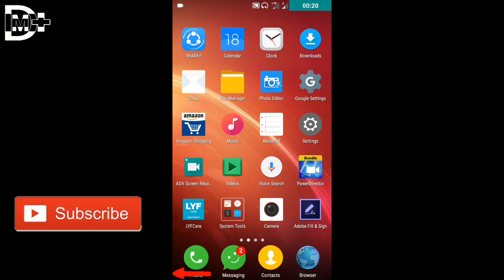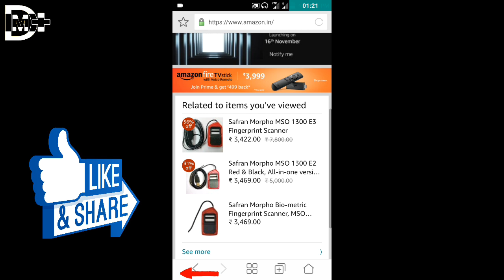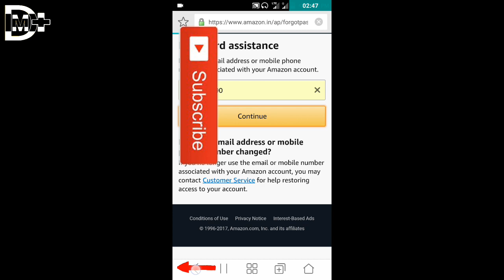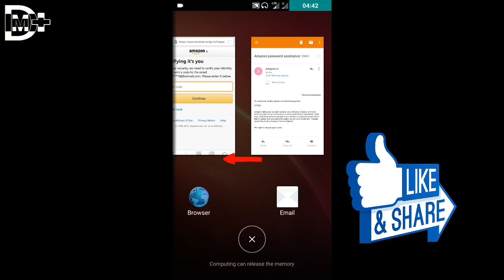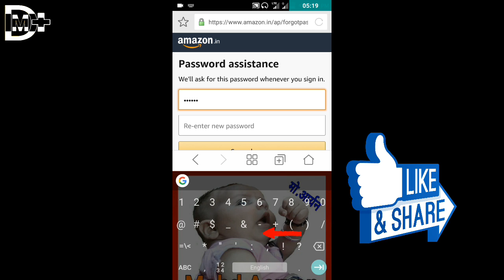How To Forgot Your Amazon क्या आप अपने अमेजॉन का पासवर्ड भूल गए हैं